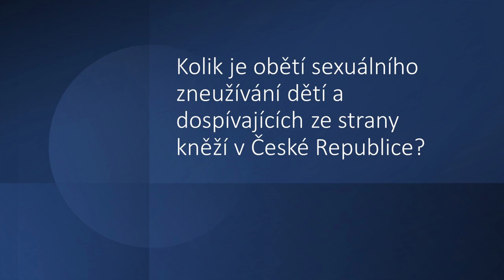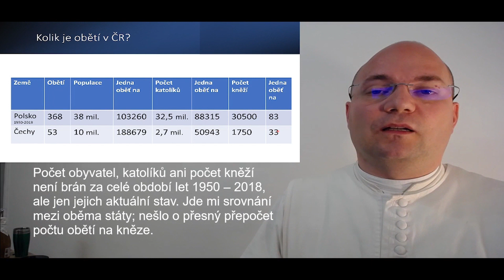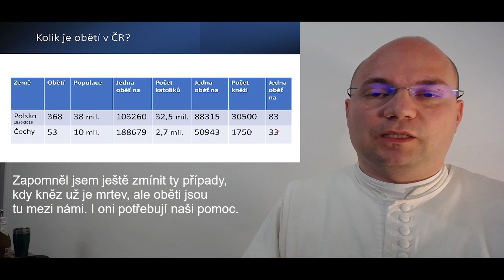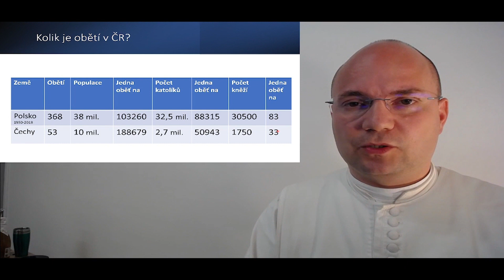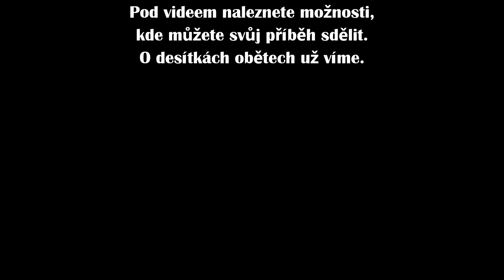Kolik je obětí sexuálního zneužívání dětí a dospívajících ze strany kněží v České Republice?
Můj odhad, že je v ČR několik stovek obětí, je opravdu odhadem. Na druhou stranu, z počtu obětí, které známe, to není číslo nepravděpodobné. Nemyslím si, že by u nás byly tisíce obětí. Ale desítky obětí už jsou známé.

Znovu je tu ovšem nejpalčivější otázka: Jak těmto lidem pomůžeme, aby mohli mluvit? Jakou další konkrétní pomoc nabízíme? Jak dostupnou ji nabízíme?

Místa, která je možné kontaktovat a vyprávět svůj příběh:

Čechy i Slovensko:
Spolek NĚKDO TI UVĚŘÍ, který sdružuje oběti i ty, kteří se problematice sexuálního zneužívání věnují z profesionálního hlediska
Na tomto webu naleznete další texty, které Vám mohou pomoci pochopit danou problematiku.

Slovensko:
Konferencia biskupov Slovenska na svojom 91. plenárnom zasadaní 23. novembra 2018 ustanovila Komisiu pre prípady sexuálneho zneužívania klerikmi. Jej predsedom je košický pomocný biskup Mons. Marek Forgáč. Táto komisia spolupracuje s Kongregáciou pre náuku viery v zmysle uplatňovania jej pokynov a smerníc. Ak ste sa hodnoverne dozvedeli o prípade sexuálneho zneužívania v prostredí Cirkvi, nahláste to, prosíme, na tejto adrese:

Zaoberáme sa citlivou oblasťou sexuálneho zneužívania maloletých a zraniteľných osôb
Centrum na ochranu maloletých (COM) vzniklo 1. marca 2019 ako pracovisko Teologickej fakulty Košice, Katolíckej univerzity v Ružomberku.